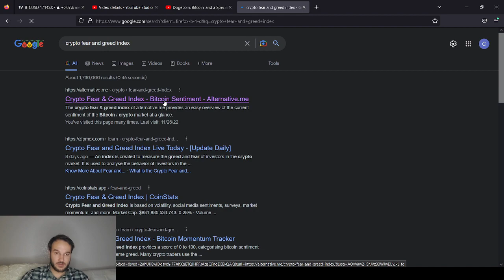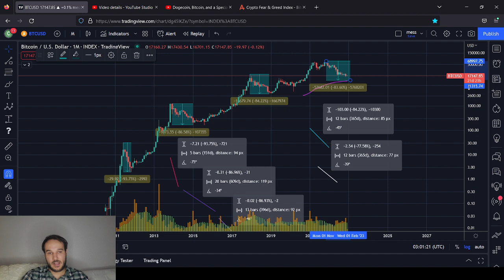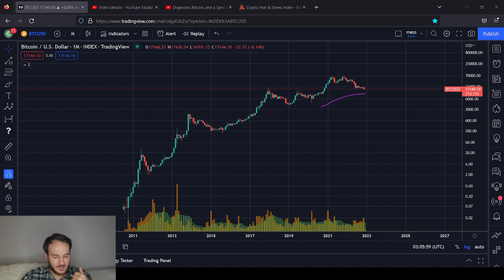Bitcoin Analysis for 2022-2023 bear market bottom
i use a basic metric in this video to explain why i think we have yet to see the last of this bear market.